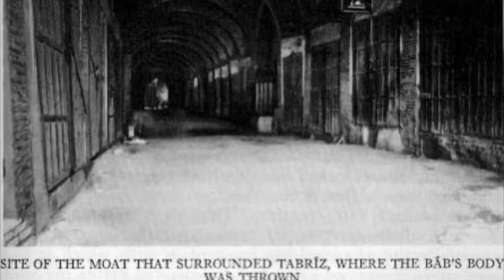Martyrdom of the Bab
Martyrdom of the Bab - Tablet by ʻAbdu'l-Bahá